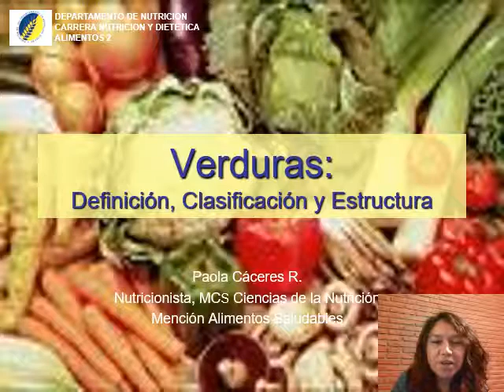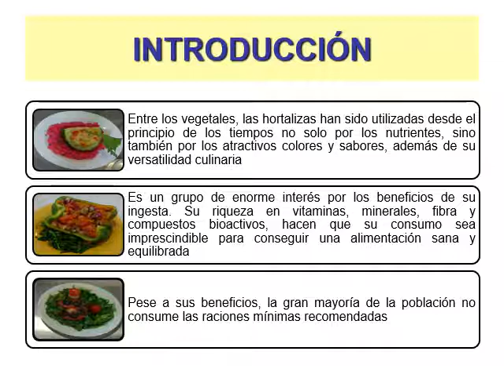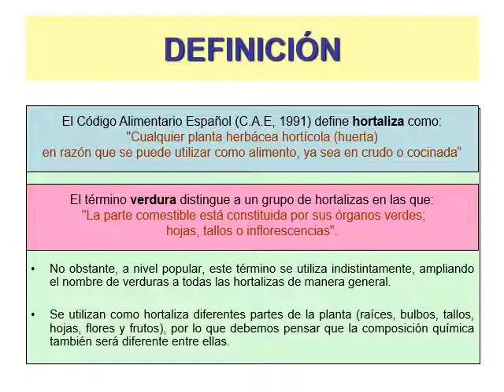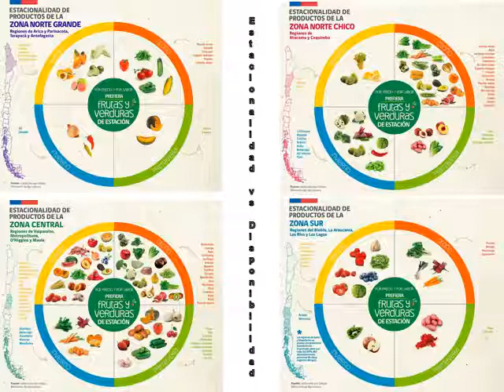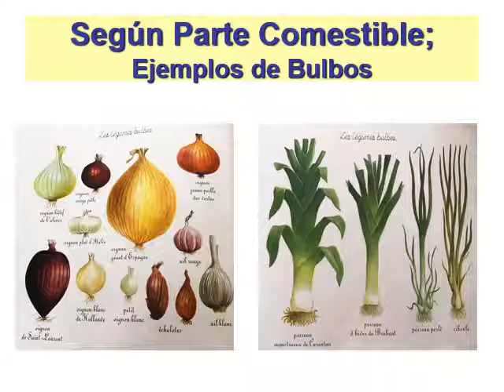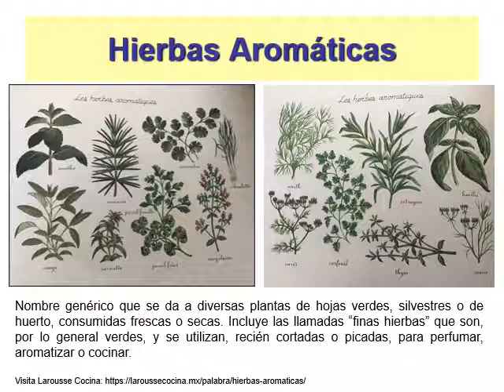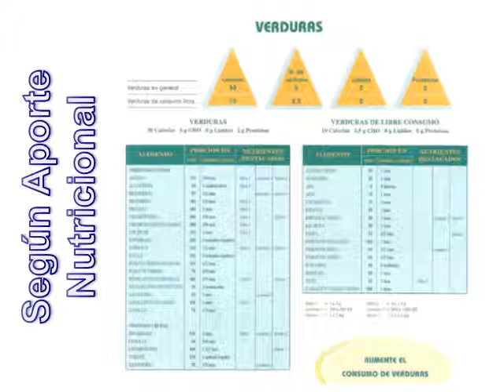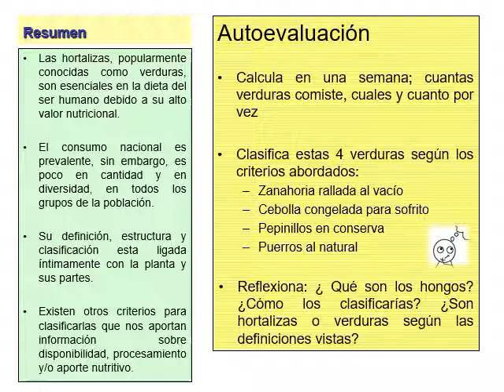1 Verduras; Definición, clasificación y estructura